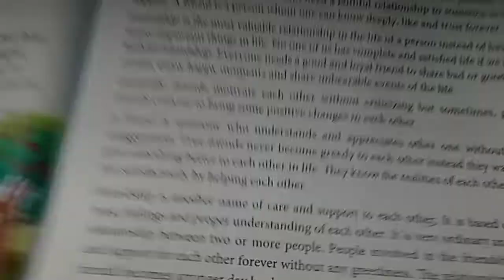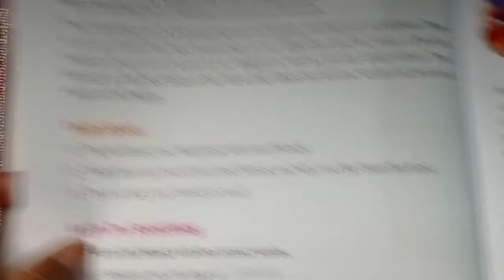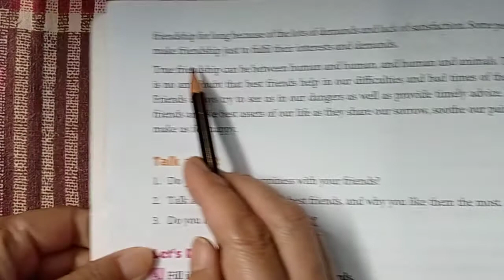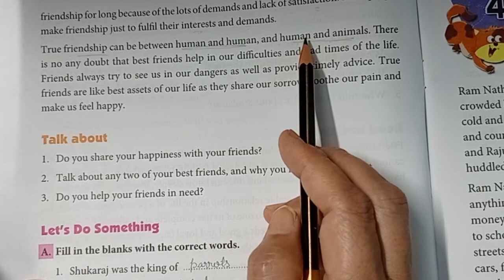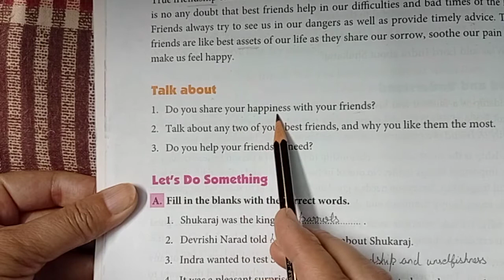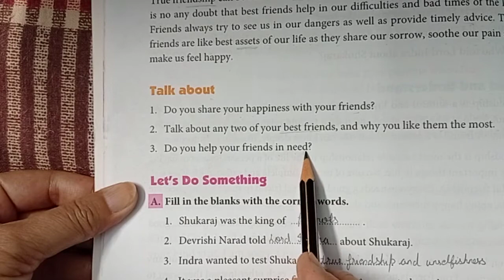Class-6|Life Skills|17/07/2021|True Friend|Part-4